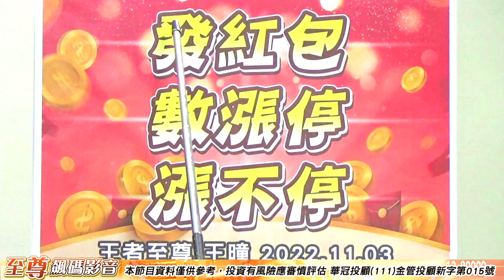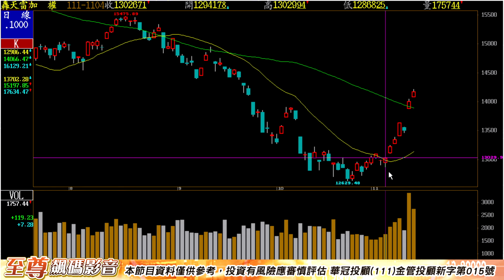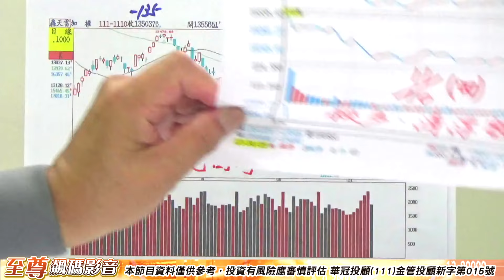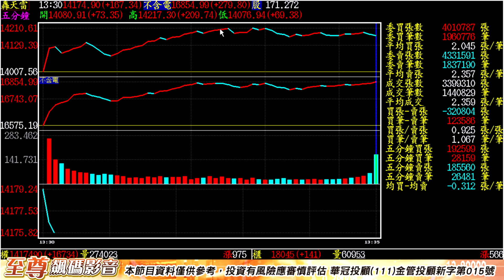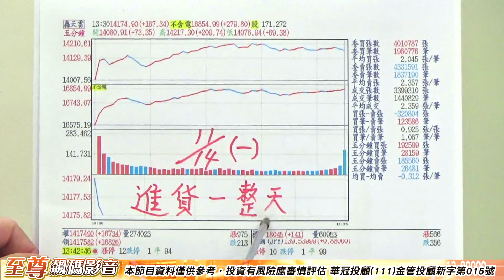至尊飆碼影音｜20221114｜王者至尊 譜瑞(4966) 再創新高 小兵強攻 紅包數不完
* 飆碼影音: 每日預告個股動向、明天大盤走勢、至尊私房菜介紹。

 * 個股資訊：加入王者至尊 Line id:  @ king5588 。如果有股票問題  急找王曈 、 打專線：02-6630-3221，24小時服務，全年無休。

  * 每日新聞  :
台股「禁空令」何時退場？黃天牧：現在還不會考慮
2022/11/14 09:26
王 曈 : 選前利空盡除 台股多頭不變
〔記者王孟倫／台北報導〕台股上週五（11日）大漲5百餘點，指數更重返萬四大關，包括禁空令在內的五大股市穩定措施，是否評估退場？對此，金管會黃天牧今天（14日）在立法院回應，美國聯準會仍表達繼續升息之可能，7月以來實施的各項穩定措施，仍會留在市場中，「現在還不會考慮退場問題」。
       由於美國CPI年增率放緩至7.7％、創下今年新低，市場投資人信心大增，美國3
      金管會主委黃天牧今天赴立院備詢，針對台股相關穩定措施是否要評估退場？ 目前金管會實施的措施有5項，包括：跌幅逾3.5%個股不得平盤以下禁空（禁空令）等。
      若目前還不退場，未來評估退場的指標為何？黃天牧直言，現在還不會考慮到指標問題，過去都是實施了一段時間，然後，再確認股市穩定後，才會做這個考量；因此，以時間來講，目前還不到這個時間點。